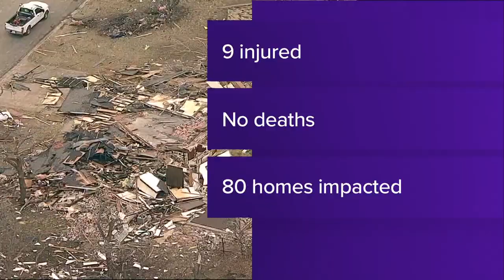Jacksboro tornado from Monday receives EF-3 rating; officials say 9 injured and 80 homes damaged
The tornado that tore through parts of Jacksboro received an EF-3 rating, according to the National Weather Service Office out of Fort Worth.